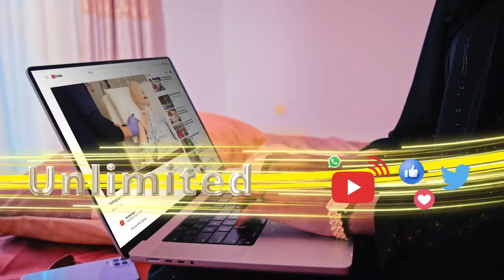Dal weynaha Ruushka ayaa in ka badan 100 gantaal ku garaacay dalka Ukraine.